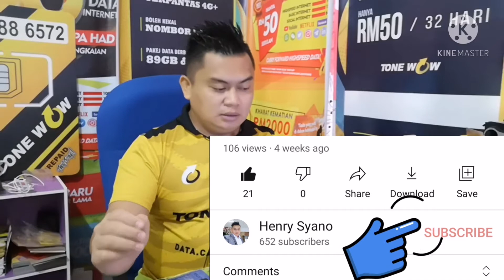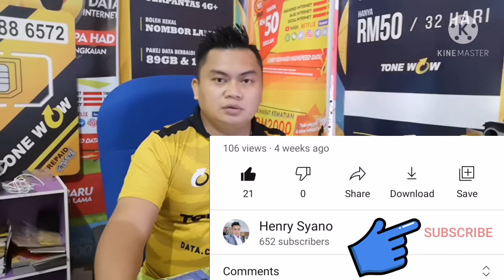Senarai Hadiah Cabutan Bertuah Bulan February 2021 Simkad Tonewow